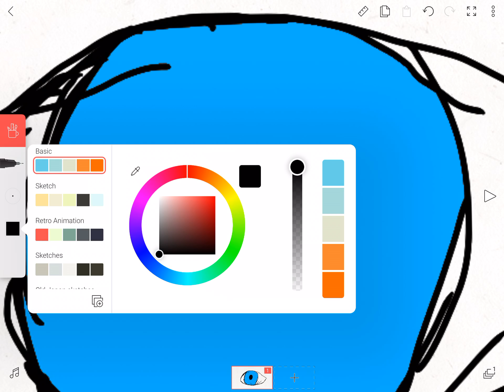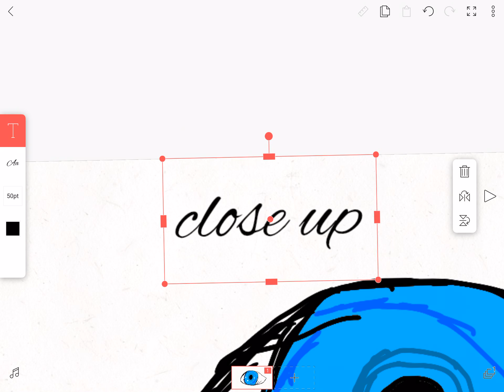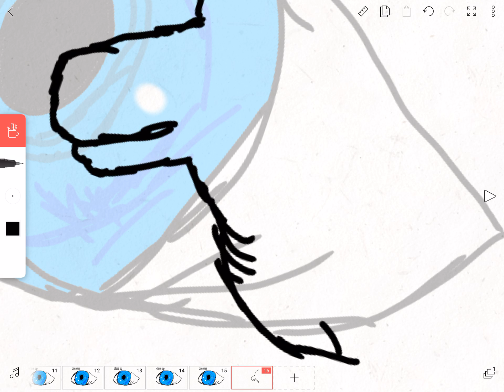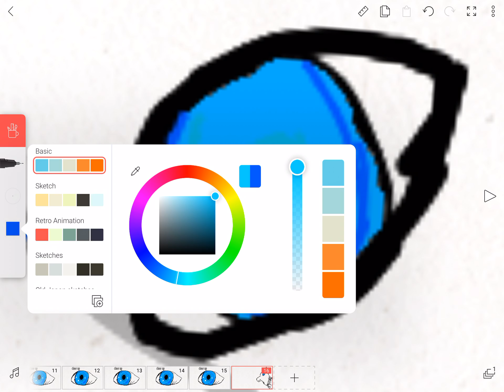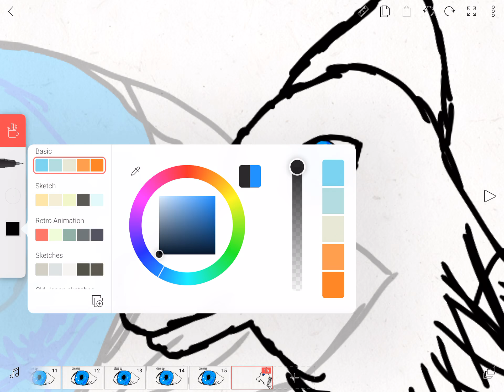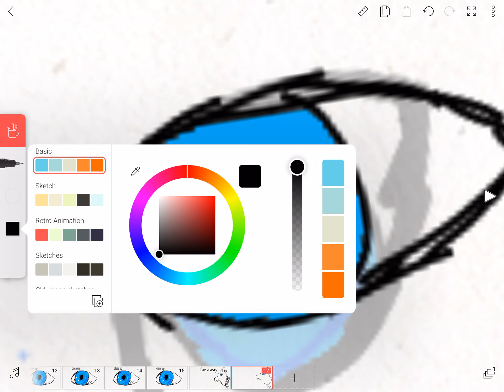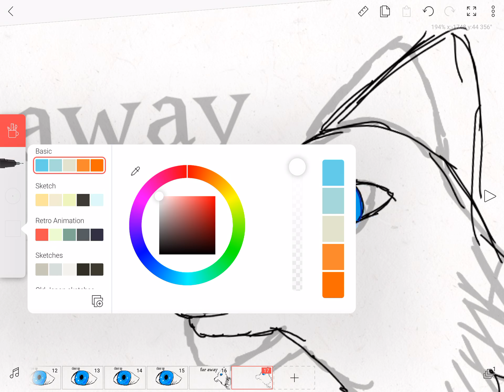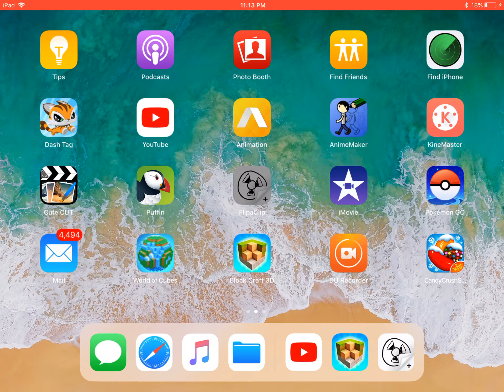How I draw eyes (yes I’m using an iPad I got for Christmas)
Cough